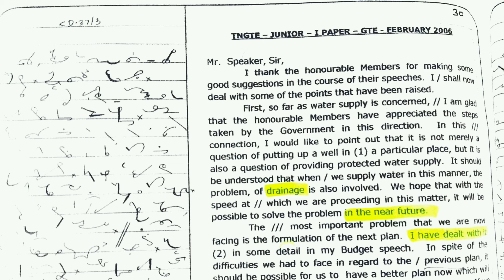80WPM DICTATION FEB 2006 PRACTICE DICTATION (2MINS)